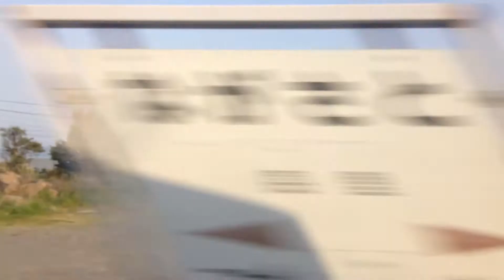特急 かもめ 36号 車窓 湯江→肥前鹿島/ 長崎本線 787系 DXグリーン車